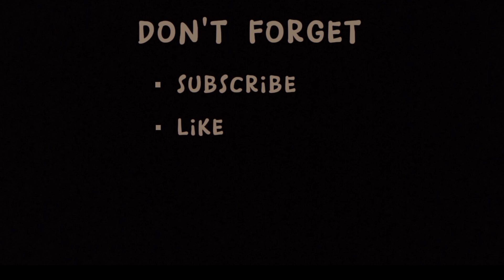Shame Gautam Gambhir Viral Video On Indian Fans, Reality Of Gambhir Showing Middle Finger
Comments…..
Top Best Countries For Employment & Jobs & Entertainment